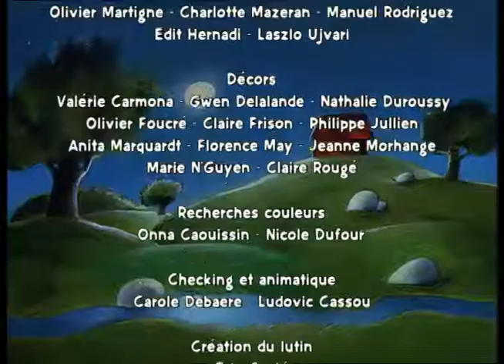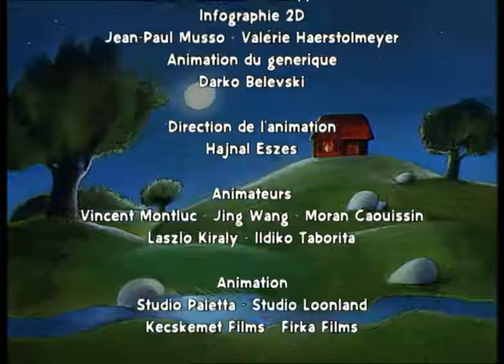Die Strümpfe des Weihnachtsmanns - Small Stories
Small Stories - Episode 10
In den Märchen des Apfelmännleins tummeln sich Prinzen und Riesen, lustige Roboter und kleine Trolle. Es gibt aber auch Alltagsgeschichten von Mama und Papa, kleinen Geschwistern, echten Freunden und süßen Tieren. Die bunte Mischung aus kurzen Einschlafgeschichten bringt garantiert jeden kleinen Fernsehzuschauer ins Reich der Träume.